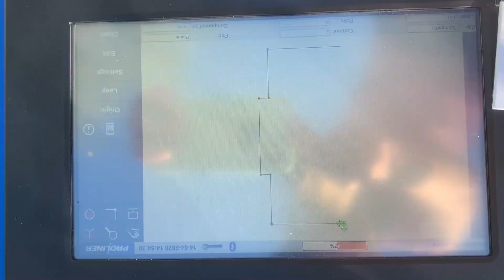Making the perfect Pool Cover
The manufacturing process for our Premium Leaf & Debris Pool Cover.